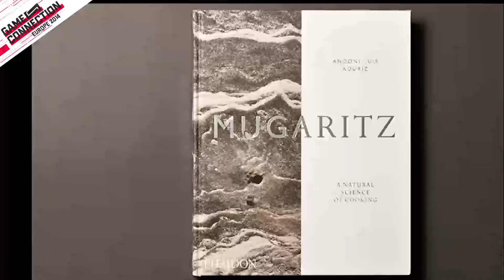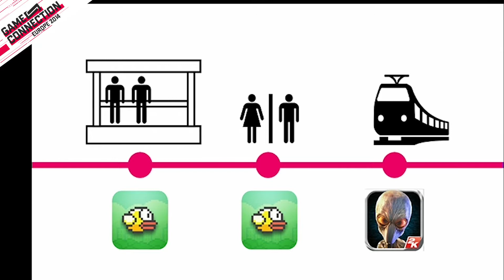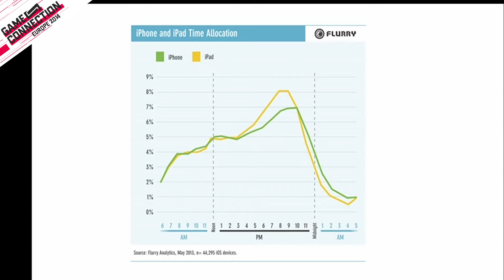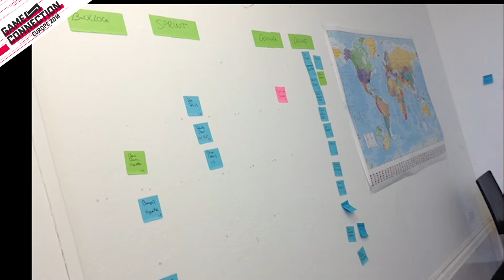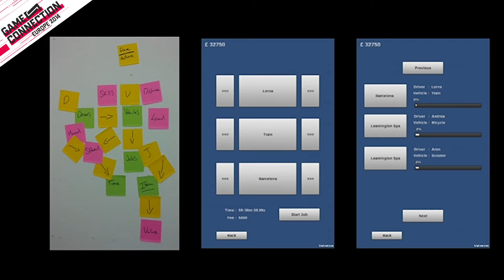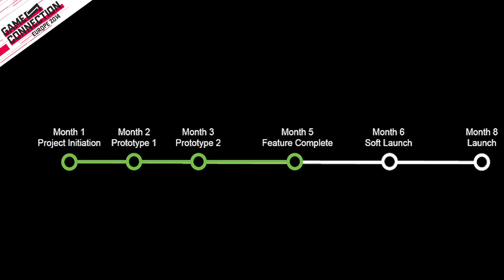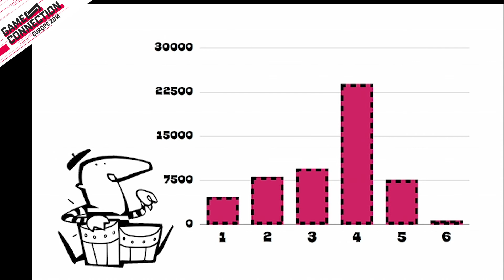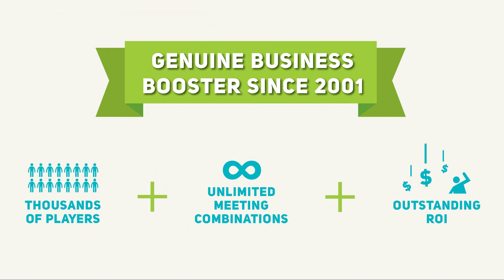Steve Stopps -Power to the People - The rewards for complete trust - Business - GCE2014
In 2012 Team Lumo was formed within Blitz Games Studio and created their first mobile title Kumo Lumo - Apple Editors Choice in 72 countries and winner of Mac World Game of the Year 2014.

Important reminders of best practices for pitching to prepare you for a campaign trail of business meetings.